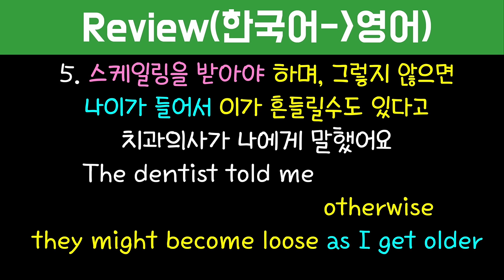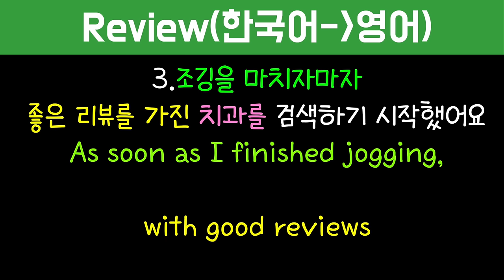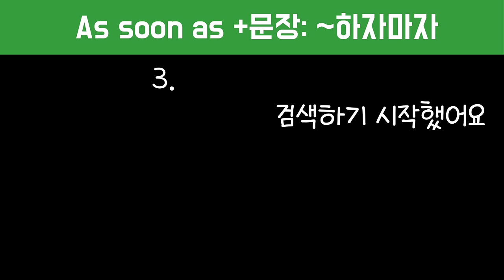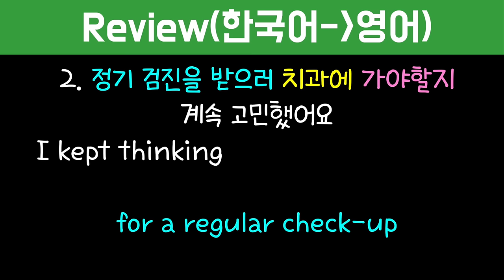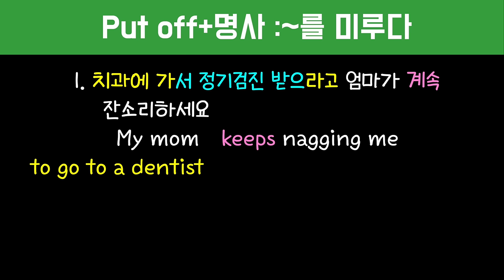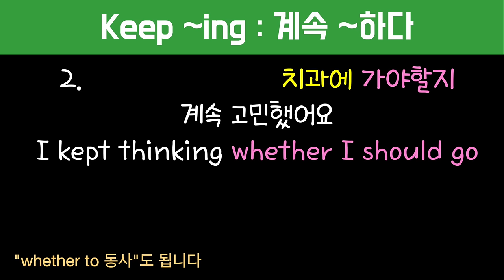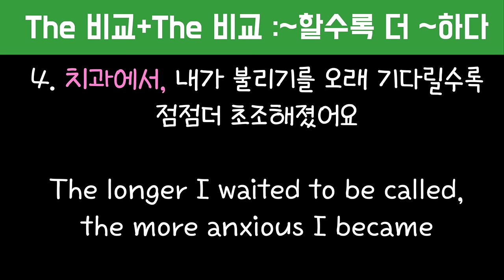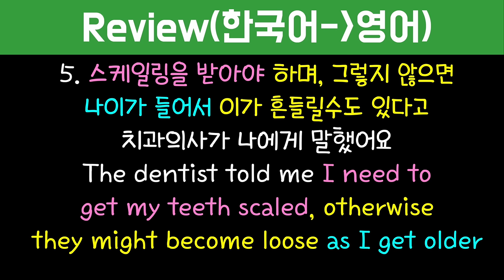[로지스쿨]#194 머리에 콕 박히는 원어민 일상표현/빡쎈 어순훈련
00:00 엄마가 잔소리하세요
04:27 계속 고민했어요
42:00 검색하기 시작했어요
01:19:41 점점더 초조해졌어요
01:21:35 치과의사가 나에게 말했어요